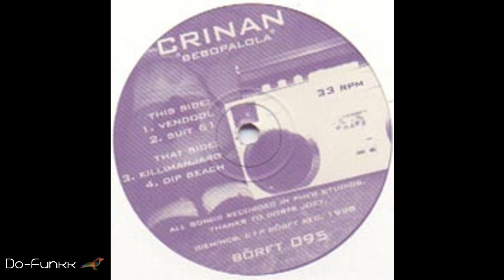Crinan - Vendool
LOW BITRATE (96kbps). Follow Borft Records